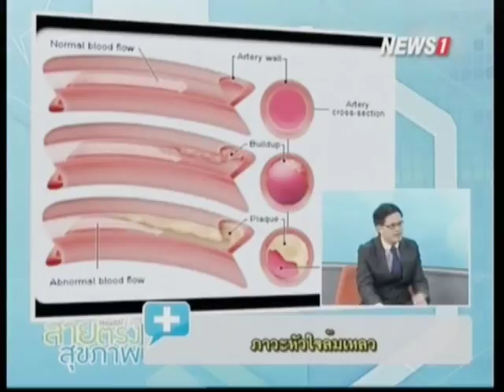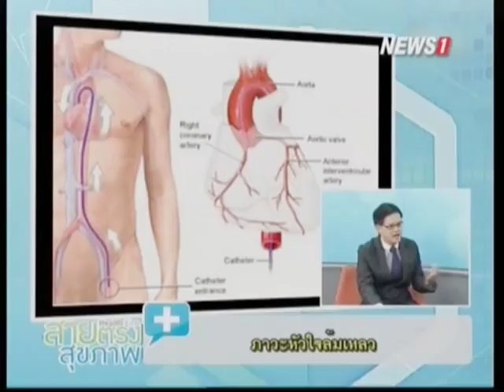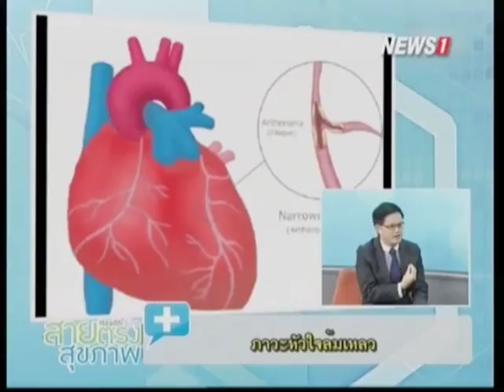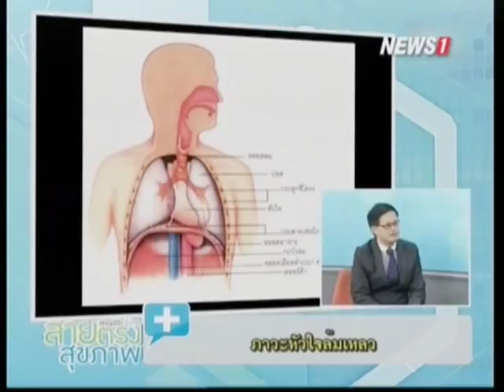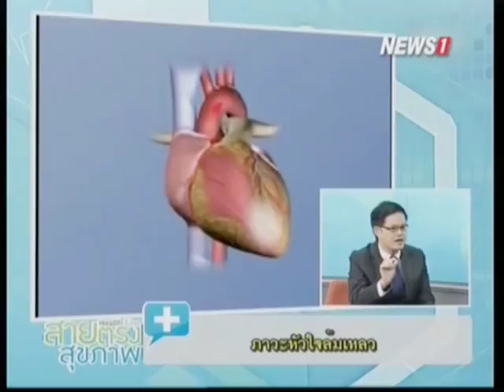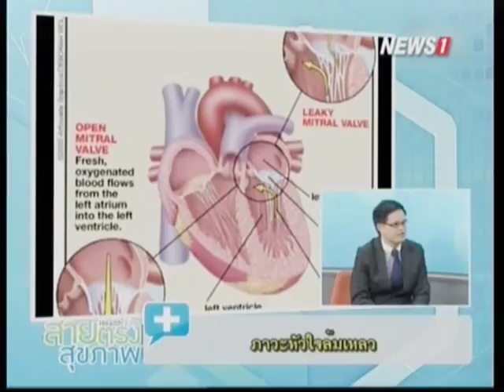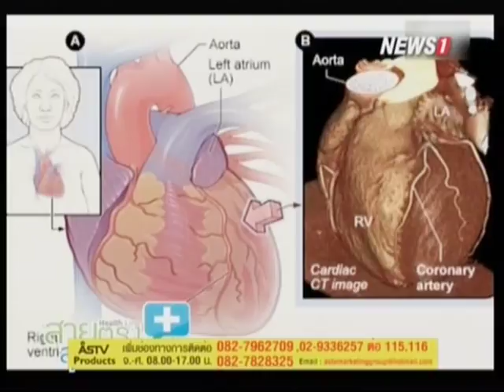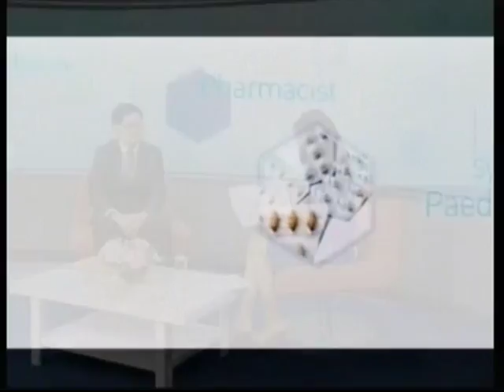สายตรงสุขภาพ "ภาวะหัวใจล้มเหลว" ช่วงที่1 09/08/2015